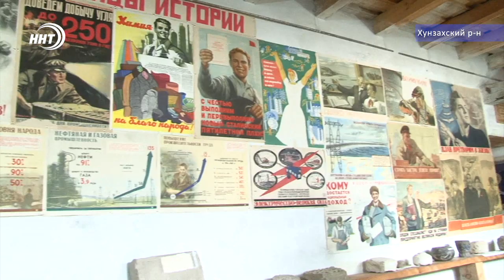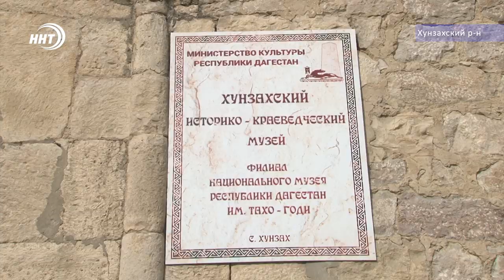Тайны Хунзахского музея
Историко краеведческий музей Хунзахского района давно стал гордостью местных жителей и визитной карточкой республики. Здесь представлено около семи тысяч экспонатов. Уникальная экспозиция собиралась по крупицам с 1965 года. О столетней истории размещенной в 14 залах музея, расскажет Луиза Раджабова